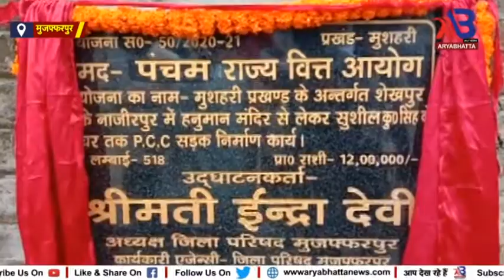मुजफ्फरपुर में जीप अध्यक्ष इंद्रा देवी ने वर्षों से क्षतिग्रस्त सड़क का किया निर्माण......